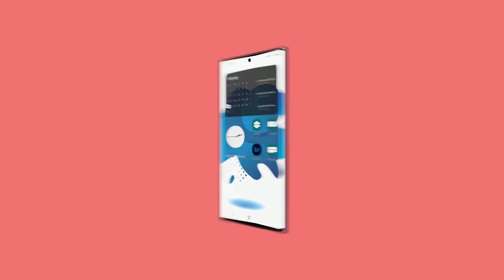Keep it private with One UI 4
Get instant updates on which apps are using your camera with our security indicator.
Your Galaxy. Your Way.